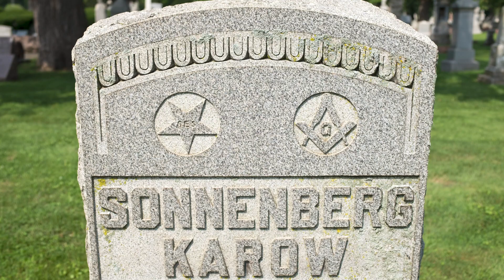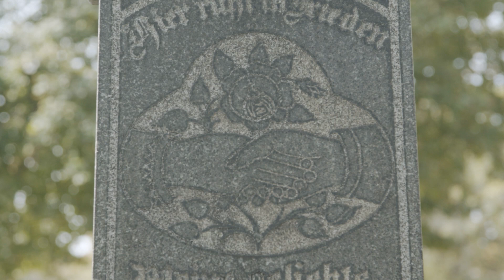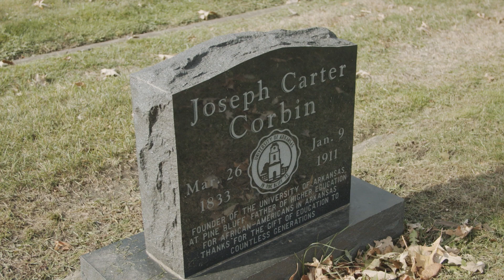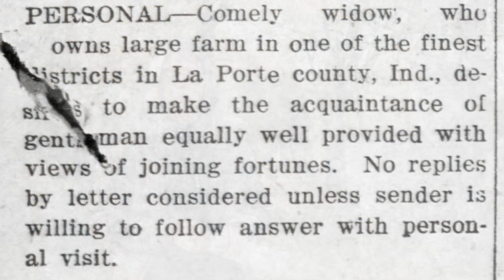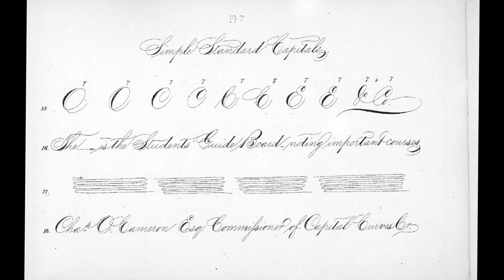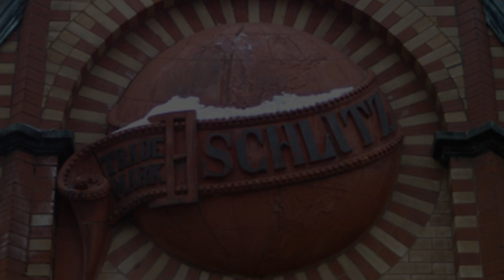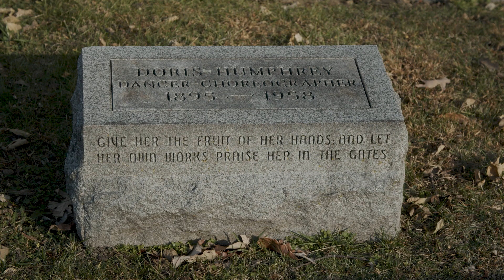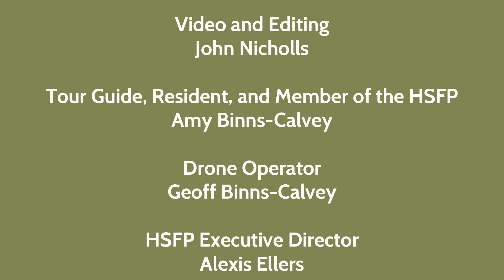Forest Home Cemetery Virtual Tour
A virtual tour of Forest Home Cemetery Tour with The Historical Society of Forest Park.